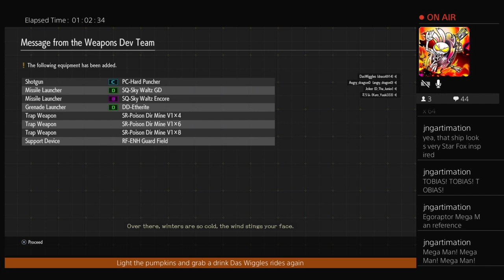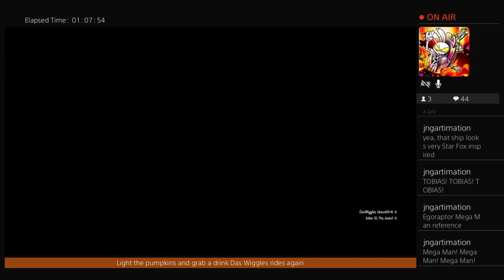Earth Defense Force: Iron Rain, indoor toys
Das Wiggles and the roughnecks climb into the colony to bring the fight to the alien horde

Angry Dragon on Co com